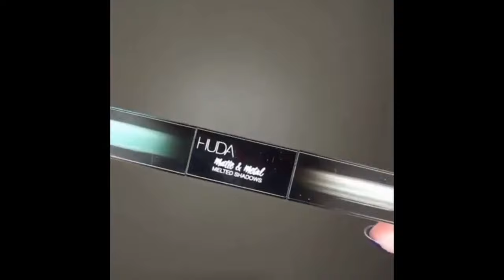Makeup compilation, Old makeup techniques, Maya world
Heloo!
Thank you soo much for watching todays video.

Do not click on this

Today we bring you a shorts video tutorial as you requested!

ONLINE GROWTH AND HELP?!
- CLICK THE LINK and purchase a guide for online growth ! Make online money fast in your own home!

The most valuable eBook to learn about Instagram growth and monetization! It heled me a lot! Do you want to have more followers on instagram? If you do link below; . Good luck!

- do you want to grow your instagram, facebook, youtube channel? Calick on the link and start now, Fiverr!

Also you can buy Women T shirt autmn design of mine , Thank You.

And the best page for you to start earning money, quick and without any effort is , so be free to look, if you earn 20$, and you will quickly, you can see it is very very easy.  So hurry!

Funny shorts abouth pets and humans!

If you see a clip that you own that you did not submit or give content for use, we have likely received false permissions and would be happy to resolve this for you!